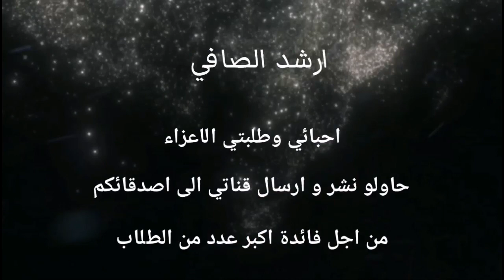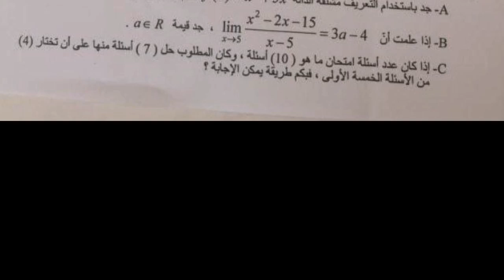اسئلة الرياضيات دور الثاني التكميلي 221 (احيائي _ تطبيقي _ ادبي )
Mr|| Arshad Alsafi
كل ما يخص الطالب في مادة اللغة الانكليزية
▪️قواعد الإنكليزي
▪️شروحات
▪️حل تمارين
▪️قطع كتاب
○ملخصات
○معلومات جديدة وبطرق حديثة
○اغلب الاختبارات تكون على الطريقة الوزارية
للمراسلة👇